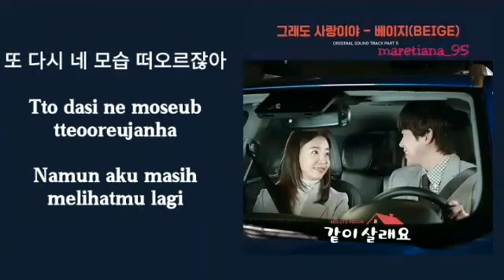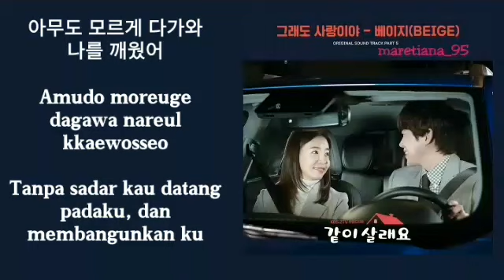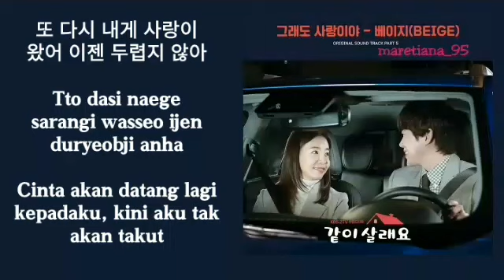Beige (베이지) – It's Still Love (그래도 사랑이야) Lyrics HAN-ROM-INDO Marry Me Now 같이 살래요 OST Part. 5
Genre : OST
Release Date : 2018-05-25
Language : Korean

Source :